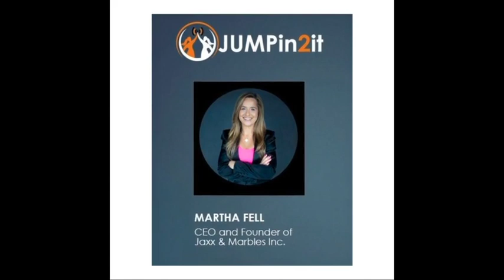JUMPin2it: LIVE STREAM SELLING WITH DAWN CHUBAI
Have a product to sell? Want to reach a lot of buyers at once? Learn about live streaming, a powerful marketing strategy where a host presents products and the buyer can purchase them in real-time on social media, Amazon and many other online platforms. Dawn Chubai, former TV host of the Shopping Channel, award-winning broadcaster, and livestream shopping trainer shares her unique strategies and methodology for live selling.  This multi-billion dollar industry is the fastest trend in e-commerce.  Learn what it takes to be successful with the evolution of online selling.

Get ready to JUMPin2it and uncover more entrepreneurial strategies, growth insights, business tips, digital marketing, and creating a success mindset.